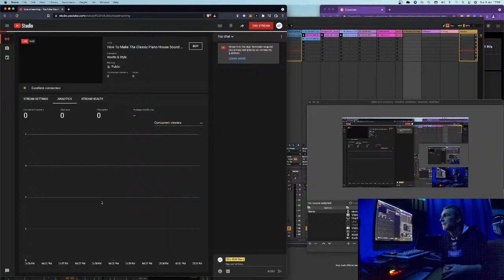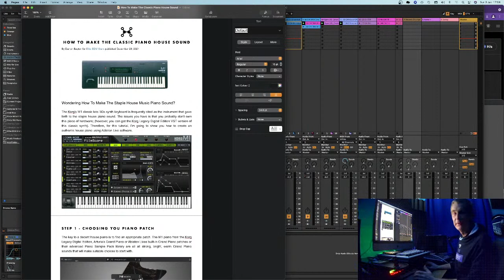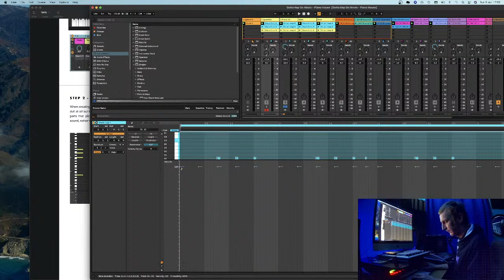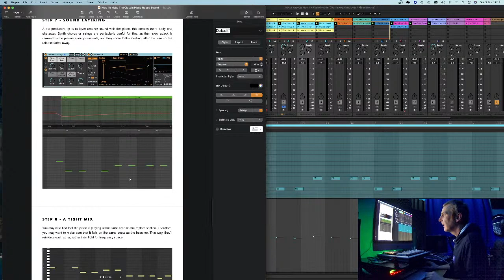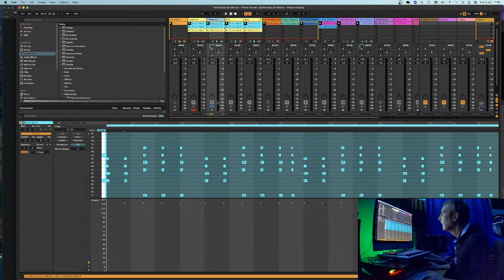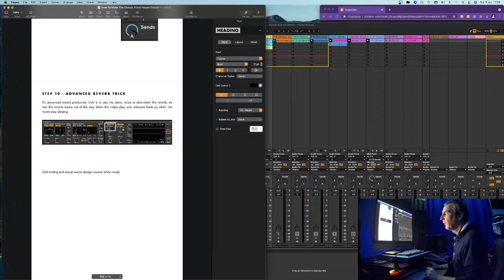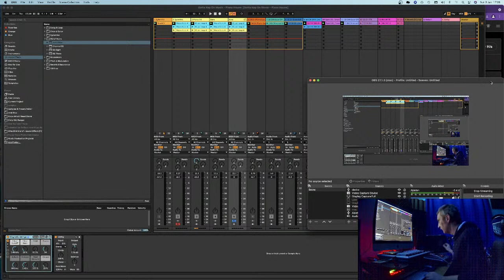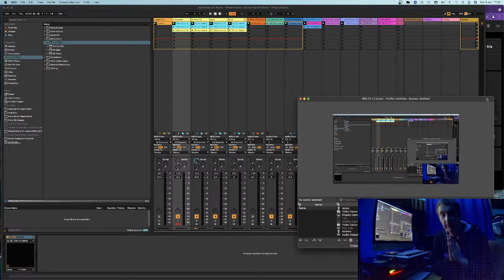How To Make The Classic Piano House Sound in Ableton Live 11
Join Darren for a session on how to make the Classic 90's Piano House sound using Arturia's Grand Piano.

If you like the hoodie I'm wearing, you can get a free one by signing up for our Advanced House Music course. We also have a beginners course with a free book.